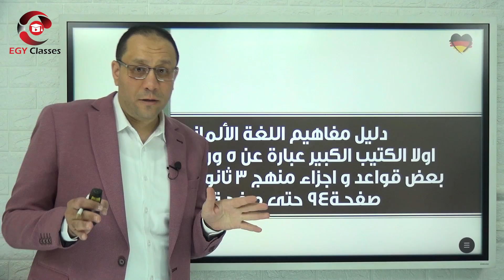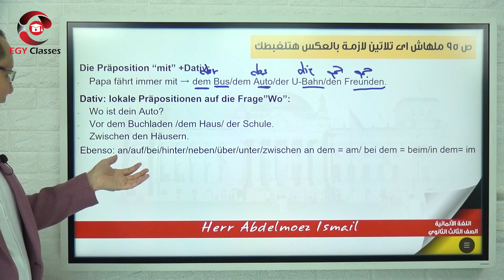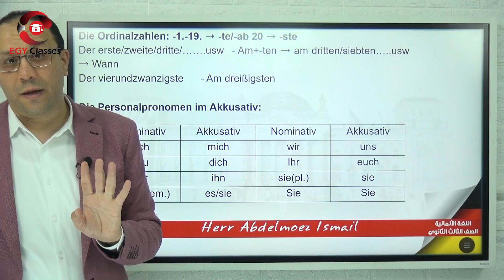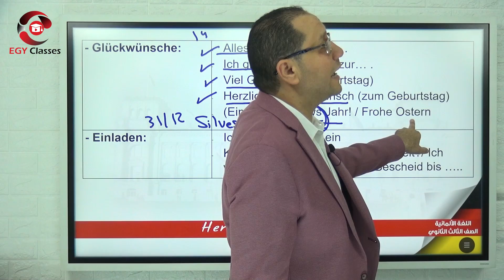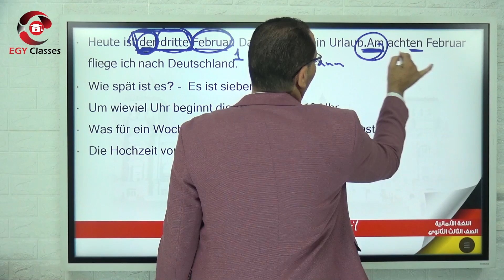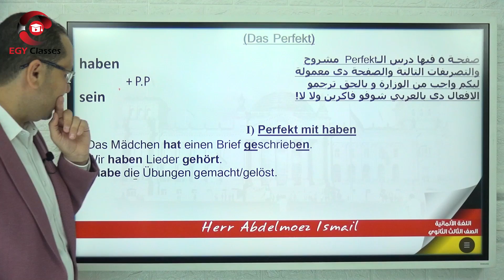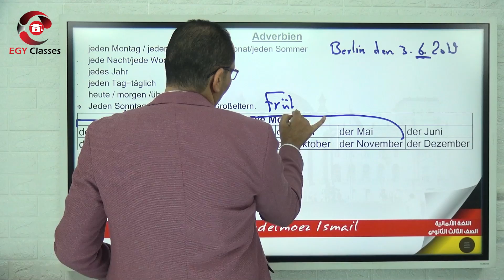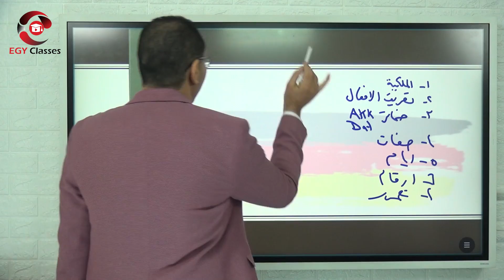ورقة مفاهيم اللغة الالمانية - اخر تعديل من الوزارة - ثانوية عامة